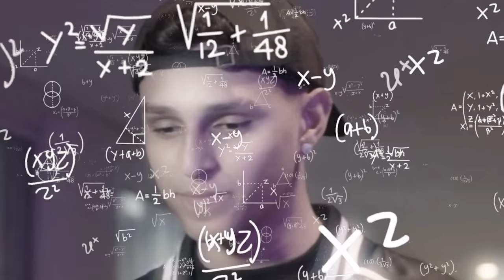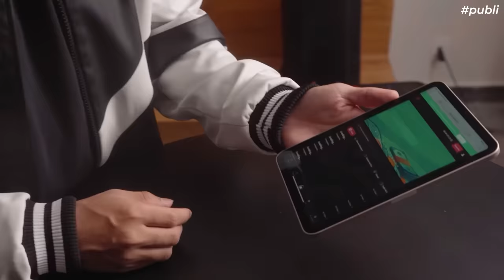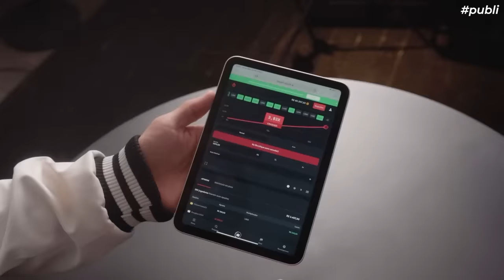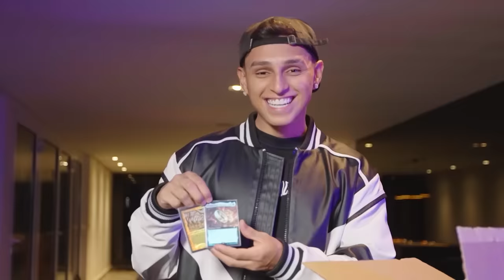Comprei CAIXAS MISTERIOSAS de R$ 20 vs. R$ 20.000!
Família, eu comprei várias caixas misteriosas de diferentes valores, sendo de 20 reais e até 20 mil reais, vou abrir todas durante o vídeo e tentar adivinhar o valor delas, o que será que veio na de 20 mil reais?

00:00 - DEIXA O LIKE!
01:00 - SE INSCREVE NO CANAL!